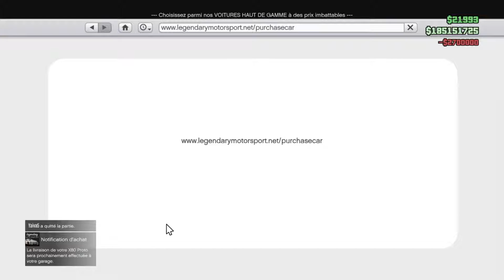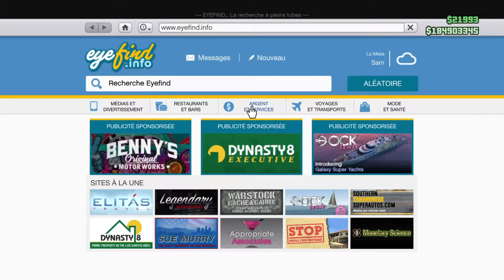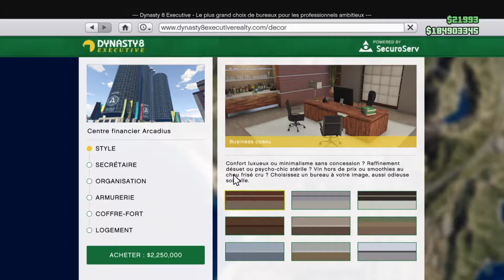GTA 5 TUNNING ET TEST GROTTI X80 PROTTO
NOUVELLE SUPERSPORTIVE DISPONIBLE SUR LEGENDARY ELLE PROMET ET ENVOI DU LOURD